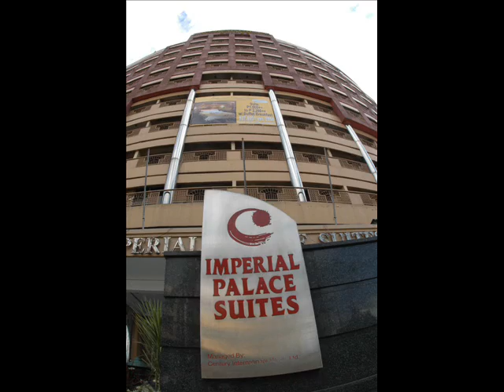ILAGAN-RAÑADA NUPTIAL (The Bride at the Hotel)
Photos of Macel while preparing